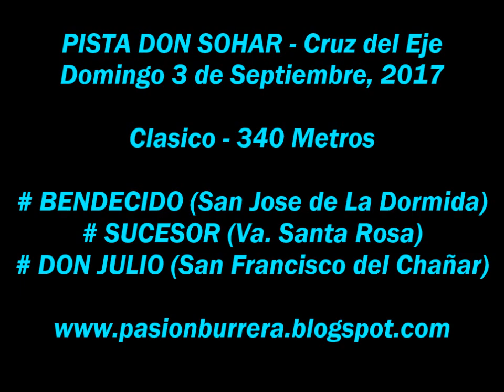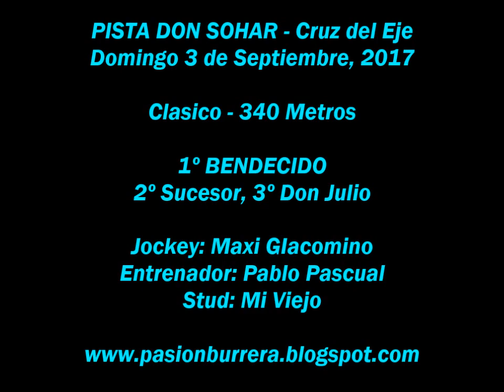Bendecido, Pista Don Sohar - Cruz del Eje (03-09-17)